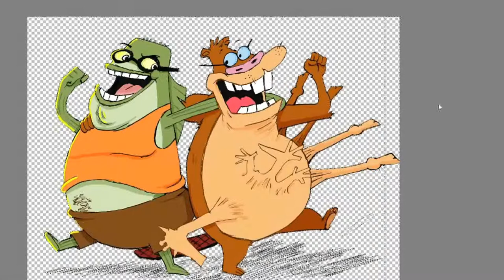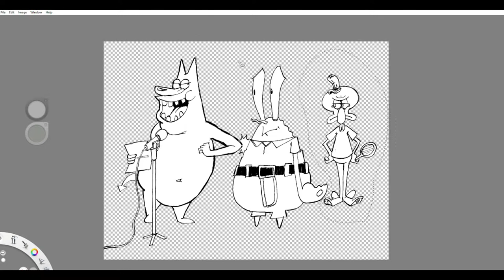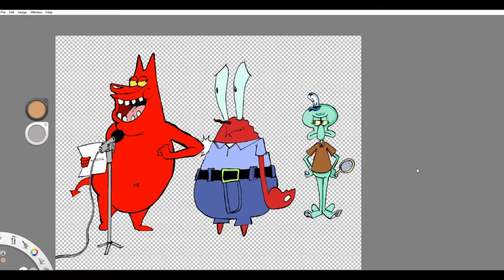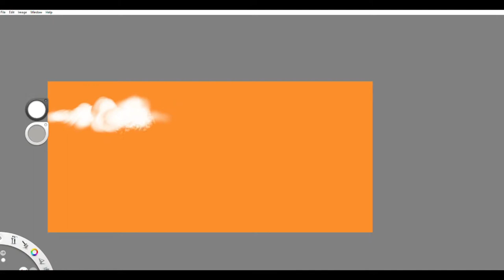Bubble Bass and the Grizzly Beaver Timelapse drawing.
This is a first video i ever posted on my YouTube channel. it's about a fan art i made into a working process of two cartoon characters who get the upper hand. From two famous animated shows from Nickelodeon and Cartoon network. And these two look like they have something in common. Made back in 2018.

 I
V